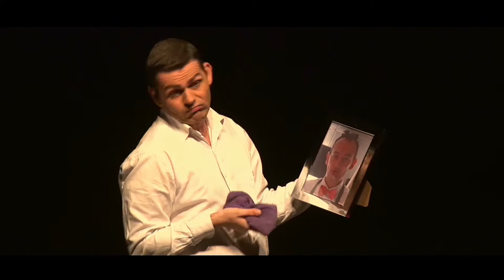La Femme qui perd ses jarretières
La Femme qui perd ses jarretières d'après Eugène Labiche
Avec :
 Lénaig Hily -Fidéline
Eric Croguennec -Gaspard
Sébastien Mignon - Laverdure
Conseillère artistique Claudie Favennec Techniciens Florence Croguennec et Fred Perrot
Réalisateur Eymeric Desplanques et Nicolas Mennessier